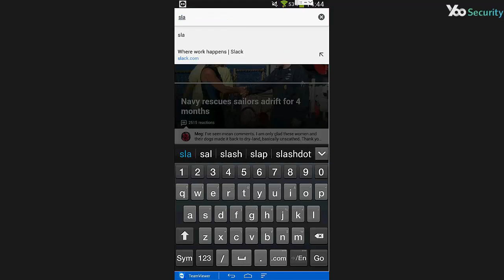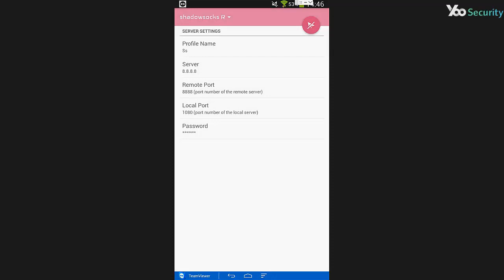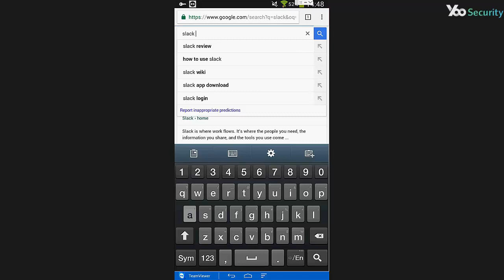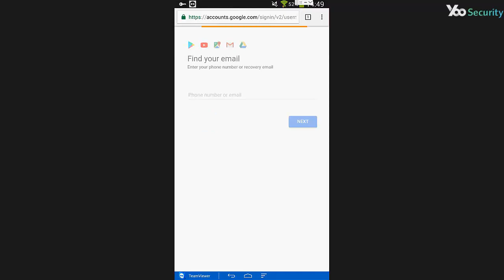How Can You Use Slack in China on Galaxy Tab E